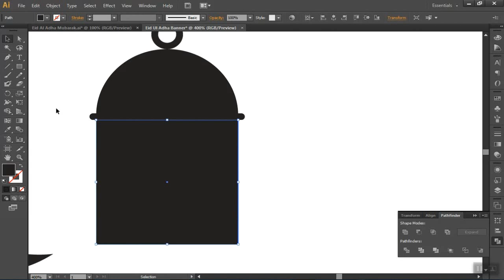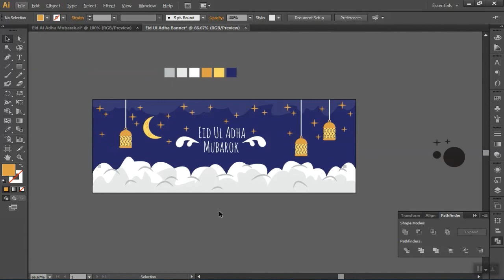Tutorial Vector Banner Eid Al Adha Mubarak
Time lapse of a drawing created in Adobe Illustrator.